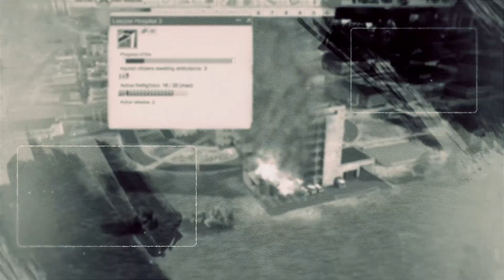Soviet Republic - Amazonas- Episode 19